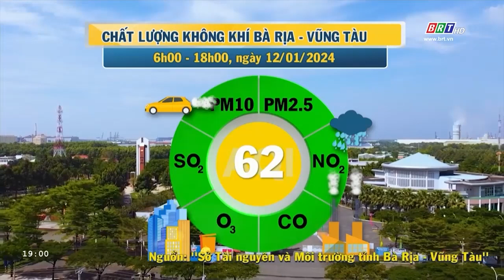Dự báo thời tiết và môi trường tỉnh BR-VT đêm 12/1/2024 | BRTgo